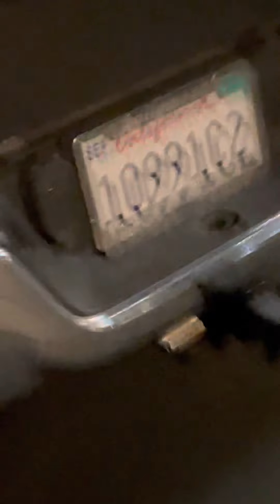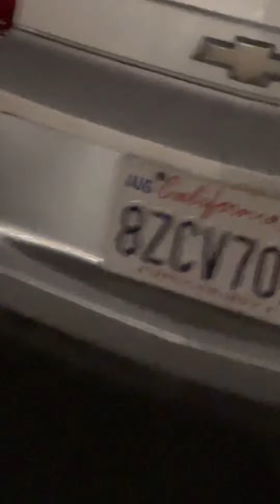1/18/22 looking for pkg stolen by Derby tenant at dumpster & parking lot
At 5640 Santa Monica Blvd in Los Angeles 90038 next door to Gold Diggers. You can Google maps it, Google earth it, or Yelp it to see where we live.